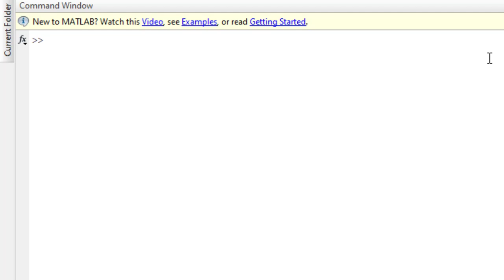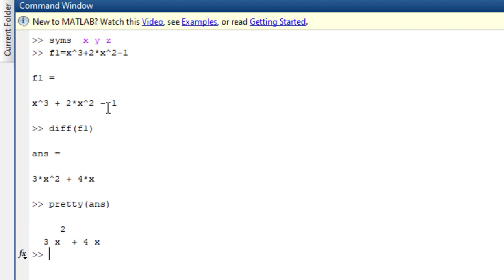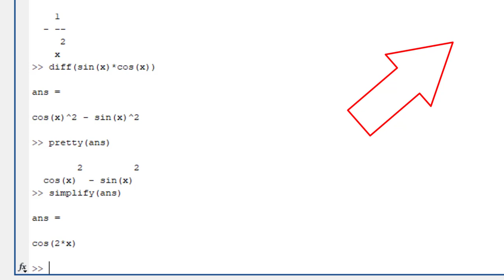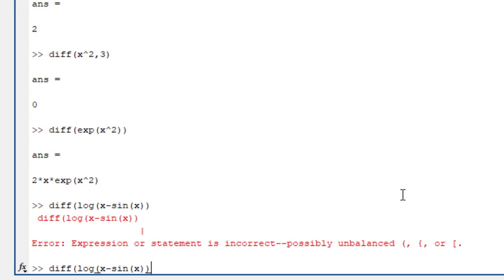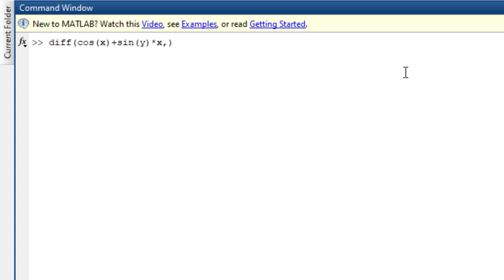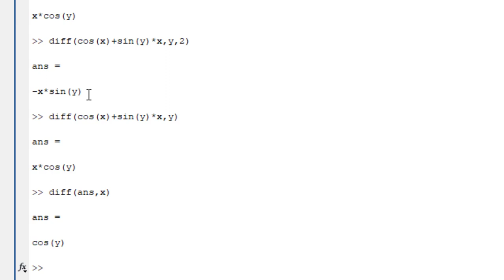Derivatives in MatLab using Symbolic Math Tool box | Partial Differentiation using Matlab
Derivatives in MatLab using Symbolic Math Tool box | Partial Differentiation using Matlab in Urdu
The MATLAB Symbolic Toolbox provides a powerful set of functions for performing symbolic mathematics, including the computation of derivatives. In this video, we will focus on how to use the Symbolic Toolbox to compute ordinary and partial derivatives.
In this Matlab tutorial  we have discussed the following Derivatives topics.
00:00  Introduction
00:21  Creating function and taking its Ordinary derivative
01:32  Verify the product and division rule of derivative
02:24 Higher Ordinary derivatives
03:49 Partial derivatives
04:27 Higher and Mix partial derivatives

All topics are explained with examples.